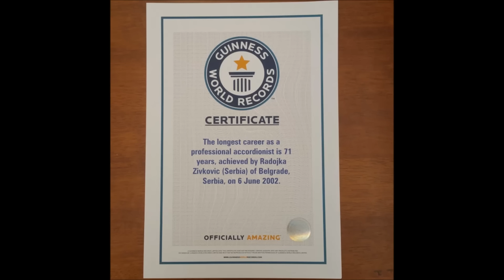RADOJKA ŽIVKOVIĆ I NJEN JUBILEJ - 50 GODINA NASTUPANJA NA RADIO BEOGRADU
DRAGI POŠTOVAOCI MOJE MAJKE RADOJKE I OCA TINETA ŽIVKOVIĆA, OBAVEŠTAVAM VAS DA SAM MORAO DA IZ VIDEA OBRIŠEM NASTUP NAŠEG PRIJATELJA I VELIKOG PEVAČA SAFETA ISOVIĆA KOJI JE OTPEVAO MAMINU PESMU "ĐUL HALIMA", POŠTO JE  VIDEO BIO BLOKIRAN PO  ZAHTEVU JEDINOG NASLEDNIKA NJEGOVIH IZVOĐAČKIH PRAVA SINA BENJAMINA. VERUJEM DA TO SAFET NIKADA NE BI UČINIO. UBEĐEN SAM DA JE ZA TO KRIV DONJI KOMENTATOR @brigastate6880

Ovu TV-emisiju sam stavio na youtube, ne samo zato što je njen sadržaj neobično lep i sadržajan, nego što smo upravo danas čuli da nas je napustila pevačka legenda naše zabavne muzike Lola Novaković. Izvođači u ovoj emisiji su iz samog vrha nekadašnje jugoslovenske estrade, iz mirnih i srećnijih vremena svih naših naroda nekadašnje Jugoslavije i iz vremena kada su se pevale vrednije pesme u izvođenju nenadmašnih pevača. Glavna ličnost je moja majka Radojka Živković, čuvena umetnica na harmonici sa isto tako vrednim umetnikom i životnim saputnikom, mojim ocem, Milutinom – Tinetom Živkovićem. Povod za snimanje ove nezaboravne emisije bilo je obeležavanje Zlatnog jubileja Radojke Živković, rodjene Tomić – 50 godina od njenog prvog nastupa na Radio Beogradu (30.mart 1932. – 30.mart 1982.) U ovoj emisiji izvedene su i vrlo uspele pesme – kompozicije moje majke, koje su upravo izveli Lola Novaković, naša velika pevačka zvezda nekada  jugoslovenske estrade, koja je izvela pesmu „Beograde, ti ljubavi mila“, Safet Isović njenu pesmu „Djul Halima“, sama Radojka svoju pesmu „Zapevaj mi milo društvo moje“, a izvela je sa svojim ocem Tihomirom, njenim jedinim učiteljem harmonike (starim u vreme ove proslave 80 godina)  njegovu kompoziciju „Batino kolo“ (on je, na žalost, morao da svira na njenoj devojačkoj raštimovanoj harmonici, jer svoje nije imao), zatim njeno vrlo popularno „Traktorsko kolo“ i na kraju sa Tinetom, sinovima i unucima njeno čuveno „Radojkino kolo“. Kao što se na filmu može videti gosti u programu maminog velikog jubileja bili su Nedžad, Safet, Nedeljko, Dušica, Gordana i Lola, zatim vrlo popularni imitator Ljuba Stepanović i voditeljka programa glumica i nekada član pevačkog dua "DD" Mira Peić.
Moja supruga Snežana napisala je interesantnu knjigu o dugoj muzičkoj tradiciji u našoj porodici po mama Radojkinoj liniji, koja seže od prve polovine XIX veka do današnjih dana, kroz sedam generacija, a naslov je bio „MUZIČKI RODOSLOV – muzika u genima“ objavljenoj na latinici, kao i verziju na Engleskom jeziku, gde je već u naslovu bila promena „RADOJKA ŽIVKOVIĆ – MUZIČKI RODOSLOV – MUZIKA U GENIMA“ i zatim dva poslednja izdanja štampana na ćirilici. Prvo izdanje njene knjige imalo je promociju u Kruševačkom kulturnom centru 9.oktobra 2013.godine i decembra 2013.godine u Sidneju sa izdanjem i na Engleskom jeziku. Ona je sa mnogo ljubavi, istraživačkog rada i znanja napisala ovu neobičnu i vrednu knjigu, u kojoj je uz unutrašnju stranu zadnje korice stavila i odgovarajući DVD sa raznim izvodjenjima 4 zadnje generacije muzičara. Pri kraju poglavlja u kojem je govorila o Radojki Živković pomenula je da ima osećaj da ona treba da bude predložena za nosioca Ginisovog svetskog rekorda po dužini njenog staža kao profesionalnog harmonikaša. Što je naumila, to je i uradila. U decembru 2015. godine Ginisova kompanija je proglasila posmrtno Radojku Živković za nosioca svetskog rekorda po dužini njenih nastupanja kao profesionalca, uzevši u obzir vreme izmedju njenog prvog nastupa na Radio Beogradu 30.marta 1932.godine do njenog zadnjeg nastupa – period od 71 godine!  Za one koji ne znaju evo još nekoliko interesantnih podataka o Radojki i Tinetu. Radojka je poslednjih 35 godina svirala na harmonikama sa trorednim ruskim rasporedom - bajan (dva reda su bila dodata zbog estetskog izgleda, ali bez upotrebne vrednosti) i ona je bila teška 14 kilograma, a Tine na šestorednoj harmonici bečkog rasporeda od 17 kilograma! Izveli su preko 12500 koncerata širom nekadašnje Jugoslavije i širom sveta, što je takodje nešto za Ginisovu knjigu rekorda. Radojka je nastavila da svira još punih 17 godina iza Tinetove smrti, koji joj na samrti u Švajcarskoj 1985.godine rekao da ona mora da nastavi da svira, jer je harmonika nerazdvojni deo njenog života...Svuda su bili rado primani od strane oduševljenih poklonika njihove muzičke umetnosti. Ponosni smo zbog toga.
P.S. Moja mlada i lepa supruga Snežana Živković, pisac gore pomenute knjige o našoj porodičnoj muzičkoj tradiciji vidi se  u ovom filmu obučena u zelenu haljinu. /10:15 i 33:03/